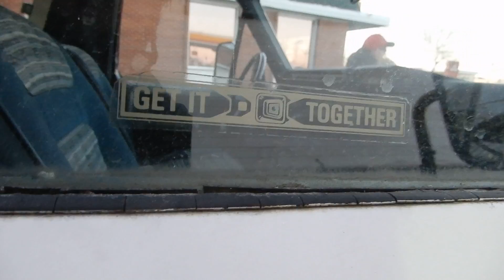EARLY 80S FORD BRONCO XLT SIGHTING - 04-21-18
SEEN WITH MY COUSIN IN MONTREAL QUEBEC.